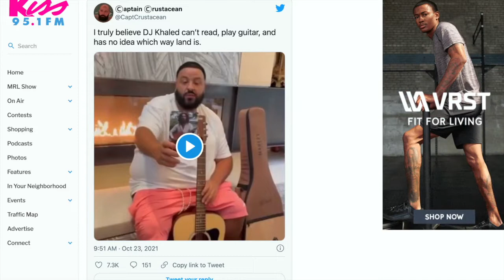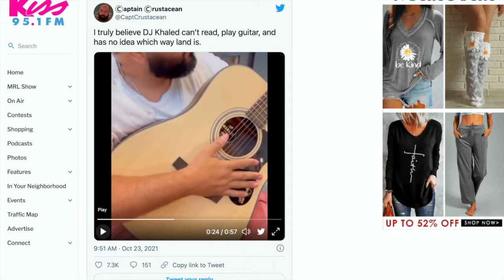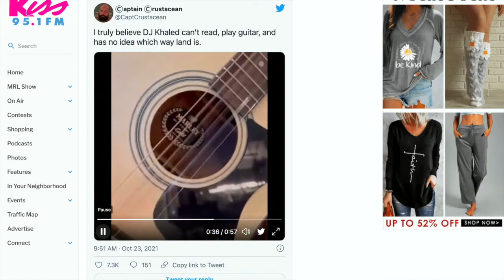Jess Hilarious in Orlando - Kostya Kimlat & Dowsing Rods - 11/3/21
No real issues today. Thank the Lot and baby Jesus for not having it hit the fan this afternoon. I did get my credit card hacked yesterday, so there’s that. But yeah; insanely good shows today! First up, we got a call from the always fun Jess Hilarious. She’s going to be performing at The Orlando Improv. 2 shows on Friday. 2 shows on Saturday and if you’ve got the need, please hit up their

After that, Tom set up a call with our very good friend Kostya Kimlat to discuss one of the hottest topics that we’ve ever, EVER had; Divining Rods! If you’ve never seen his magic, then what are you waiting for? This dude is legit like one of the best in the world!

All of our content is hosted on our app and you can even use the “Mediocre Messages” feature to drop voicemails into the show. Or, if you don’t like the smart devices, just call 1844-TOMNDAN. Lucky for you, we’re old school. 😎